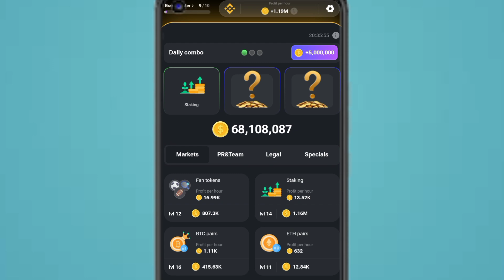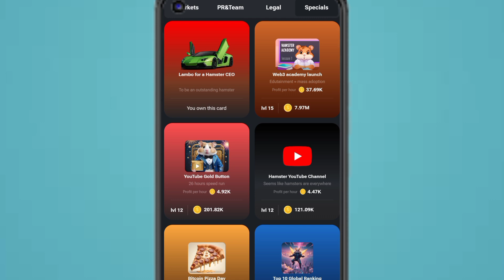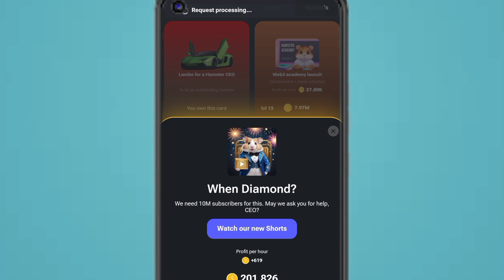Update: Hamster Kombat New Feature ||Claim 5M Free Bonus ||Make Money in Ethiopia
🐹Hamster Kombat New Interface
NB: To Claim 1M Daily Cipher Click 1 Time on Daily Cipher Box